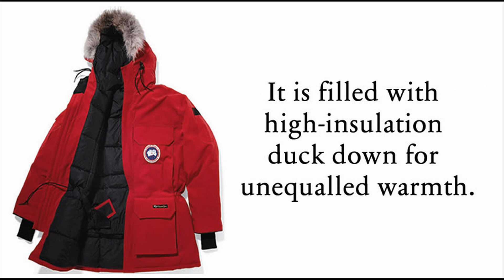Best Extreme Cold Weather Parka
This parka is used by scientists at Antarctica! It's that good! No other parkas are as warm as this type.

Reviews show that you will never be cold with this gear. This jacket will make an extremely cold winter pleasant for you!

You will be warm and comfortable at all times with the best extreme cold weather parka.